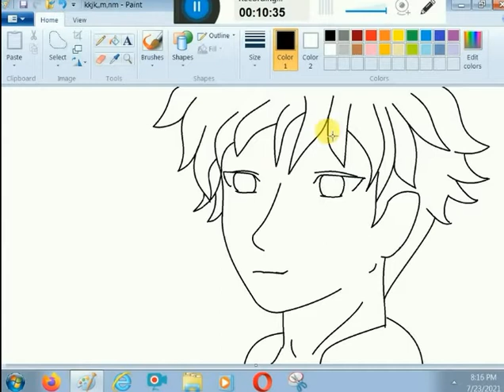How to draw CUTE BOY BY K. M. T. ARTS .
Khan Multi Tutorials ARTS (K. M. T. ARTS)is a you tube channel where you will find arts and hand or computer drawing video. please subscribe and share or like our video.                      Don't click here 😅